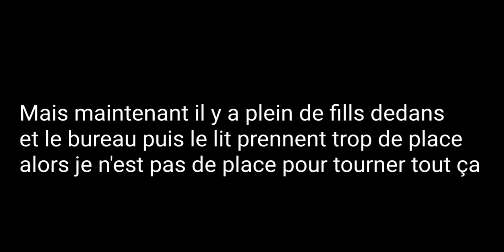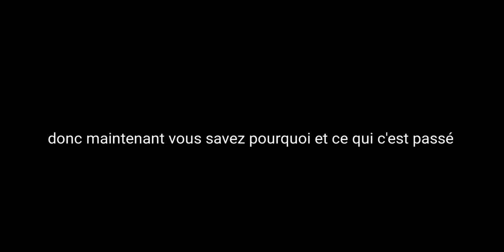je recommence les vidéos (il n'y a pas de son)